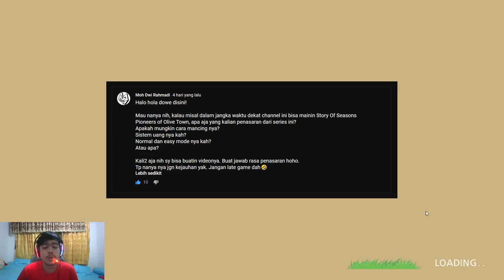Unicorn, Motor dan cara gampang dapat uang di awal permainan Story Of Seasons Pioneers of Olive Town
mohon maap nih sebelumnya kalau editan, suara dan lain2nya kurang maksimal dikarenakan bukan di edit di laptop saya hehe. jadi agak repot dah. wkwk
ohiya, untuk gameplay Harvest Moon One World kalau kalian pengen, like video ini sampai 50 like ya.
dan buat kalian yang pengen bertanya lagi tentang series Story of Seasons Pioneers Of Olive Town, monggo di komen ya.

siapa tau bisa menjawab pertanyaan kalian sebelum game nya rilis global :D

itu yang kecil2 entah namanya korpokur atau colophon. komen dibawah dah yang bener nya apa wkwk